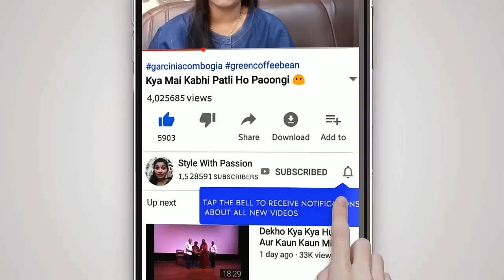10000 Ki Grocery Shopping Ho gayi 😮